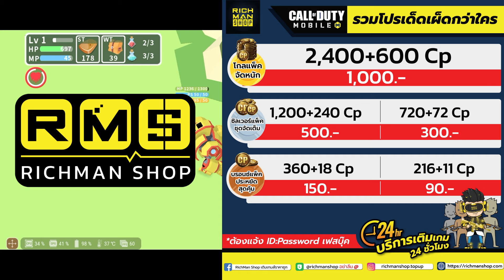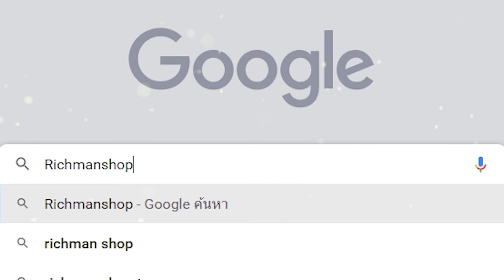Over the horizon เกมมือถืออัศวินผจญภัยสไตล์ภาพ Polygon มาใหม่เปิดให้เล่นแล้ว!